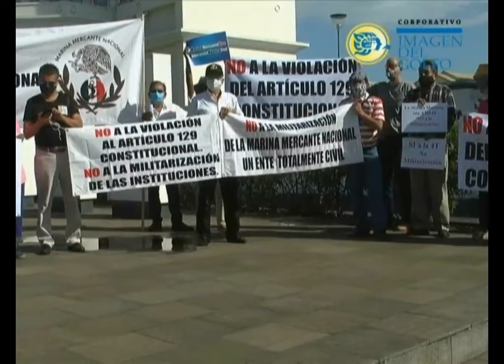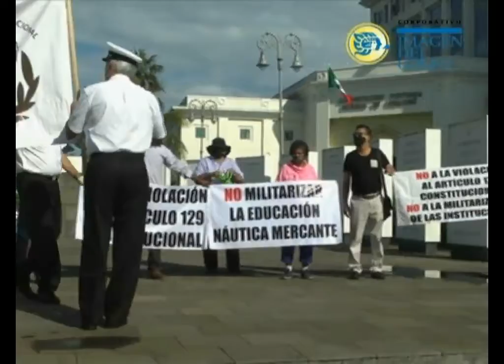Marinos de Veracruz protestan contra militarización del puerto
Marinos mercantes se manifestaron para reiterar que es inviable militarizar los puertos, advirtieron que si el gobierno no atiende su inconformidad, detendrán la actividad portuaria.